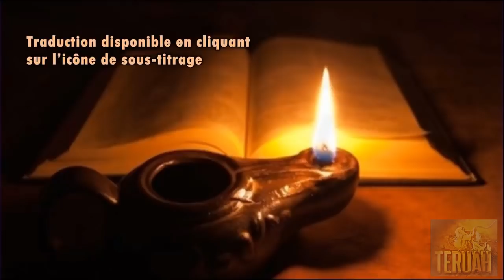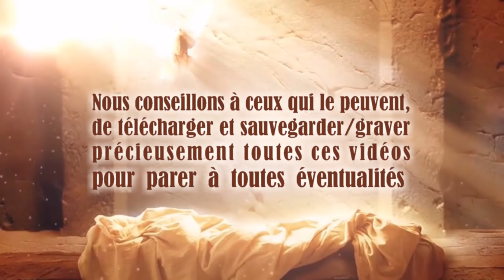Les 7 couches d'interprétation de La Parole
26 janvier 2018 – Révélation du Seigneur YahuShua à Sa messagère, Patricia Show. PARTAGER ces vidéos, c'est déjà LE SERVIR, en partageant SA PAROLE.